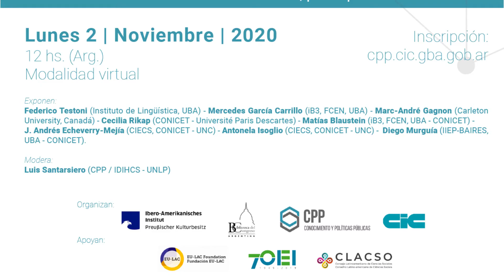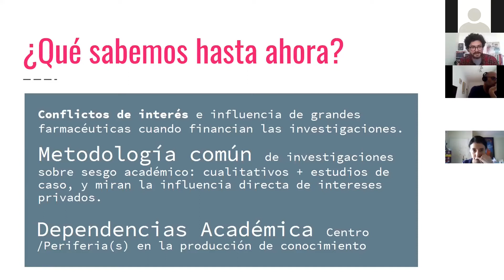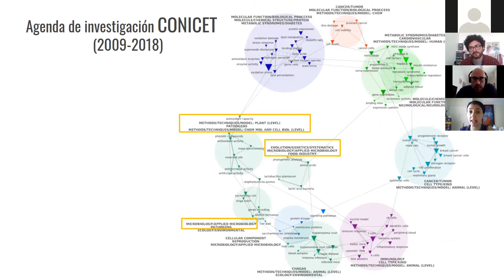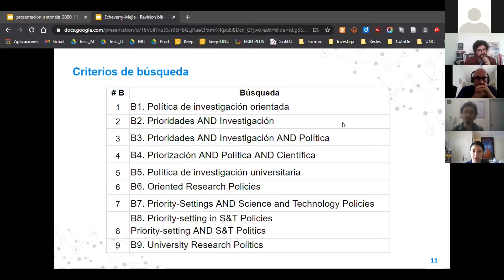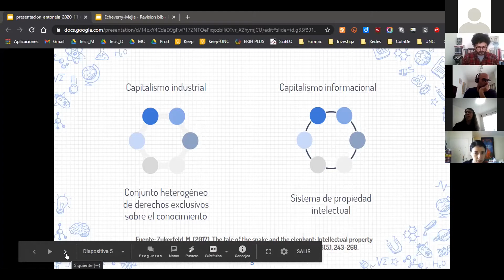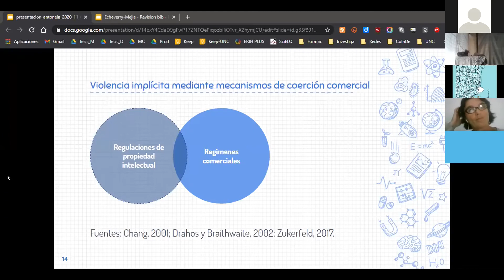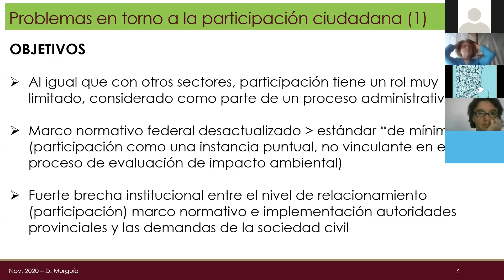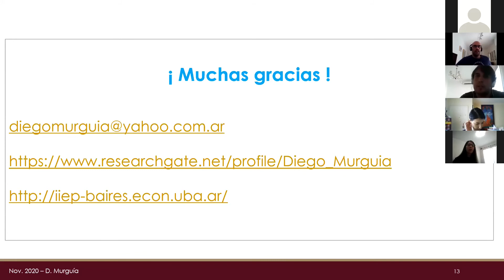Asimetrías del Conocimiento. Producción, circulación, impactos. MESA 1.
Mesa de discusión
Las desigualdades interdependientes a nivel global y su impacto en la producción y circulación de conocimiento. Asimetrías sociales, participación e innovación.

1) “¿Sobre qué hombros se para la investigación en salud? La influencia de las compañías farmacéuticas en las agendas globales de investigación biomédica”.

2) “Sentidos y prácticas asociadas con la investigación e innovación orientadas”.
Andrés Echeverry-Mejía (Centro de Investigaciones y Estudios sobre Cultura y Sociedad – CONICET / Universidad Nacional de Córdoba).

3) “Asimetrías en la propiedad intelectual”.
Antonela Isoglio (Centro de Investigaciones y Estudios sobre Cultura y Sociedad – CONICET / Universidad Nacional de Córdoba).

4) “Minería, participación ciudadana y legislación. Condiciones para una participación significativa en torno a proyectos mineros en Argentina”.
Diego Murguía (Instituto Interdisciplinario de Economía Política de Buenos Aires – Universidad de Buenos Aires / CONICET).

MODERADOR: Luis Santarsiero (CPP / IDIHCS – Universidad Nacional de La Plata).